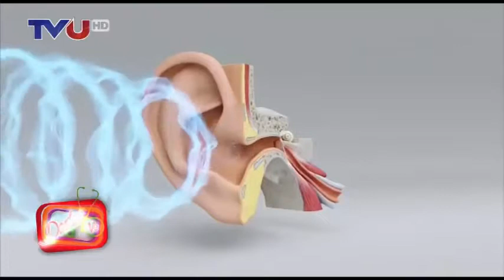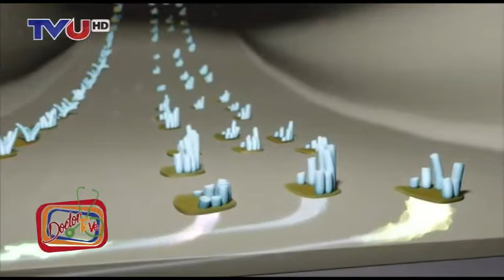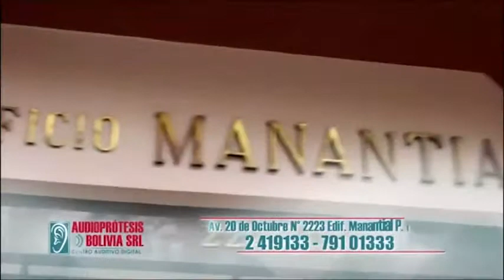PROGRAMA Nº 708 DOCTOR TEVE MIÉRCOLES 26 JUNIO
PROGRAMA Nº 708 DOCTOR TEVE
NUESTRAS INVITADAS LA DRA. PILAR AROSTEGUI Y DRA. MAYRA ARISMEDI, ESPECIALISTAS EN MEDICINA FÍSICA Y REHABILITACIÓN